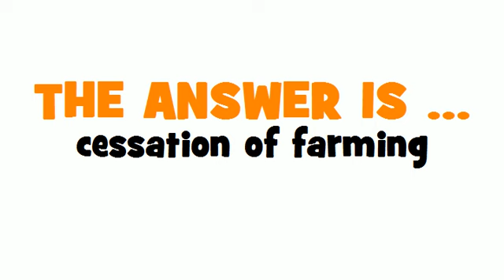ITALIAN TRANSLATION QUIZ = cessazione d'azienda agricola